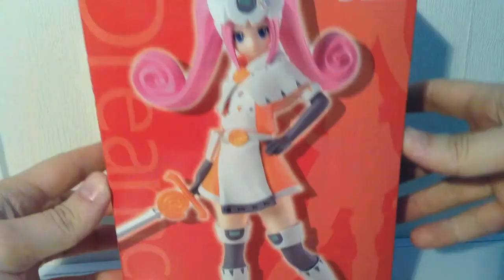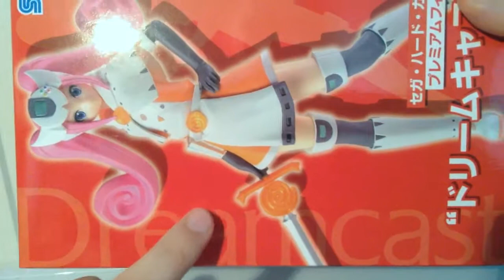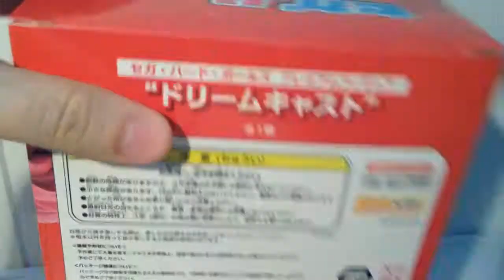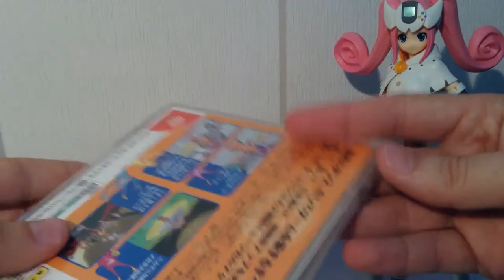Figurine Sega Hard Girls - Dreamcast - Unboxing et review FR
Ouverture et review d'un figurine  Sega Hard Girls Dreamcast , de la gamme Sega Prize.